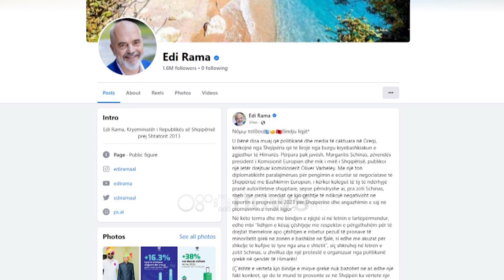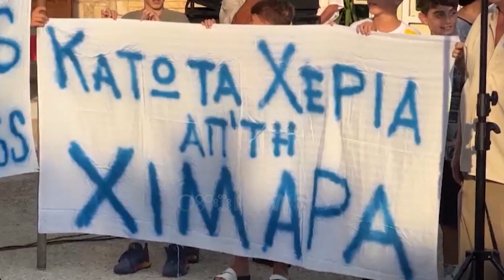Beleri i përgjigjet Ramës nga burgu:Lirinë e mbrojtjes s’na e keni dhënë ju. Sa për pronat e bregut…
Kryeministri Edi Rama e cilësoi protestën e zhvilluar ditën e djeshme në Himarë për lirimin e Fredi Belerit një skenar sarkastik.

Nuk ka munguar edhe reagimi i Belerit, i cili i përgjigjet kryeministrit nga qelia duke thënë se himarjotët kanë lindur me lirinë  e shprehjes dhe se nuk ua ka dhënë kryeministri, por e kanë mbrojtur atë me gjak. Ndër të tjera ai shtoi se do të presë që drejtësia e pavarur të flasë.

REAGIMI I PLOTË:

Duke falenderuar te paret votuesit e mi dhe me tej miqte e mi per mbeshtetjen e tyre diten e djeshme, dua t’ikthej nje pergjigje te shkurter Kryeministrit te vendit tim qe megjithe angazhimet e tij me miqte mezi priti te zbardhte dita dhe te jepte komentin e tij per protesten e djeshme ne Himare. Vendimet e gjykatave ‘te reformuara’ eshte e vertet qe nuk komentohen, por nuk mund te deklaroje qe keto gjykata e prokurori jane te pavarura prej tij. Ne cdo rast, para se te arrestohej nje prej te tijve, kryeministri e ka ditur para, dhe e ka shkarkuar apo larguar nga karrikja ngjitur tij, gjithe publiku i di rastet, para se te arrestohen te tijte, merret leje dhe i jepet kohe te beje deklaratat justifikuese paraprakisht, pergjegjesia eshte individuale.

Eshte e vertet qe shume nga te zgjedhurit dhe miqte e tij jane ne burg sot, por asnje prej tyre per krime zgjedhore, por per krime qe kane te bejne me shperdorime fondesh publike ne permasa gjigande, qe cuditerisht i benin pa ditur gje Kryeministri, megjithese ka qene ne karriken ngjitur me ta kur hidheshin firmat. Per krime zgjedhore jam i vetmi i arrestuar ne 33 vjet. Ne 33 vjet qe kemi degjuar per krime zgjedhore, vetem nje grek eshte arrestuar dhe vetem nje grek qe publikisht eshte cilesuar nga kryeministri si armiku i tij personal, mbahet ne burg.

Te gjithe i kemi degjuar regjistrimet e dosjes se Dibres dhe Durresit, deri ne Gjermani kane shkuar, por asnje prej atyre qe u degjuan nuk eshte arrestuar, por jane ngritur ne detyre, nje minister madje. Edhe Erdogani si ju flet per Drejtesi te Pavarur. Dhe eshte ankuar se Amerika dhe Europa nderhyjne ne punet e gjyqsorit Turk.

Edhe Erdogani mbahet si kampion demokracie qe nuk nderhyn ne sistemin e drejtesise!! Edhe ne diktature me vendime gjykate perndiqnin kundershtaret politike paraardhesit Tuaj, Z.Kryeminister !

Sa per pronat e bregut, nuk fshihesh dot pas gishtit, qe ia drejton gjithkujt, vetem nga vetja nuk e kthen z. Kryeminister, punonjesit e tu ne kadaster i detyrojne pronaret e ligjshem t’u shesin pronat qe t’ua regjistrojne. Te te kujtoj nje shokun tend qe shkarkoi 5-6 shefa kadastre ne Vlore qe te mos i regjistronin pronen te zotit se e kishte piketuar ai per investime strategjike.

Sa per lirine e shprehjes qe himariotet ushtruan dje, nuk na e keni dhene Ju z.Kryeminister, por ka lindur me ne dhe eshte mbrojtur me gjak. Te mburresh ne 2023, kur komunizmi ka rene prej 33 vitesh, se po na lene te shprehemi lirshem, eshte arrogance. Natyrisht neve vetem te shprehemi na ka mbetur, dhe do presim me durim qe drejtesia e “pavarur” nga Ju te flase fjalen e saj, por kjo ceshtje nuk mbaron ketu, tek gjykatat e kryeministrit. Populli ka folur z.Kryeminister, lere te zgjedhurin te beje punen e vet, kaperdije mospelqimin, dhe leri gjykatat te flasin, pa u thene ti qe “provat aty duhet te jene” dhe se “jane ‘te pavarura’. Drejtesia vonon po nuk harron!!!